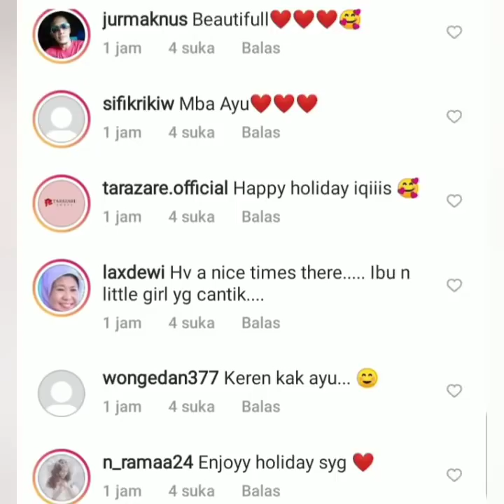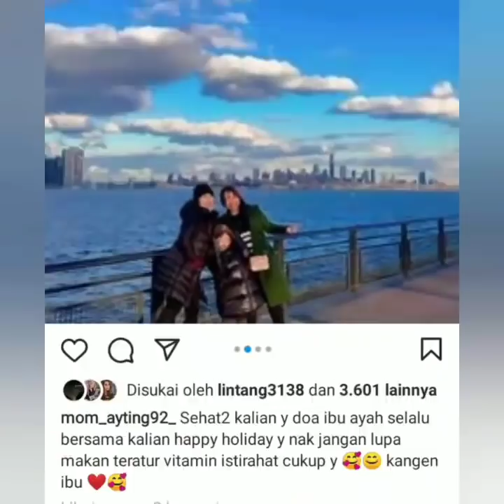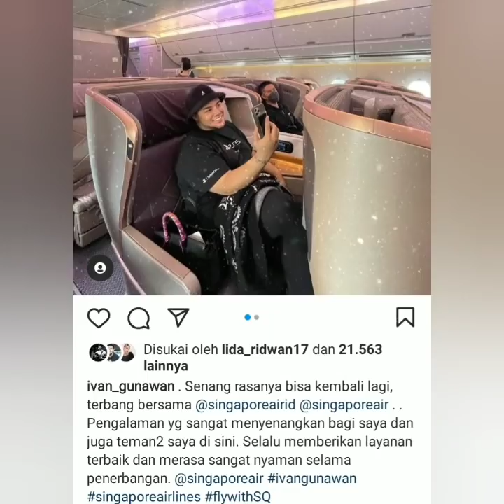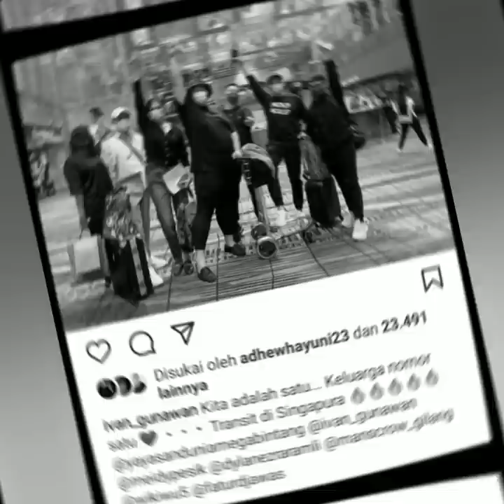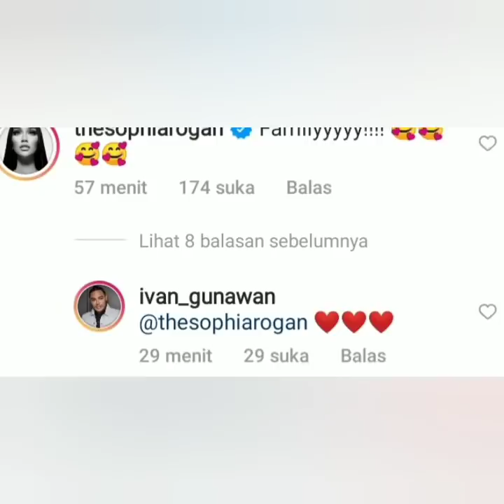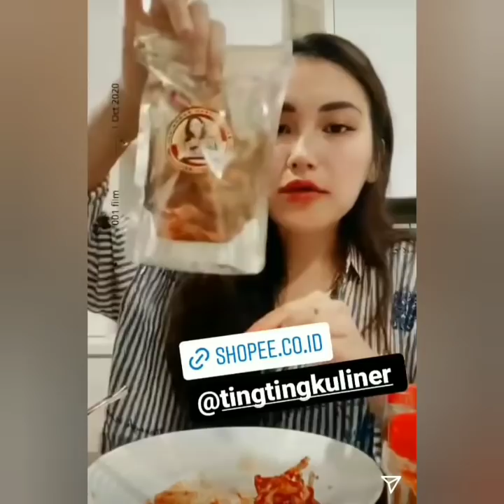Status Terbaru Ayu TT, Momayting dan Ivan Gunawan Jadi sorotan.. Begini Komentar Bratakartsasmita